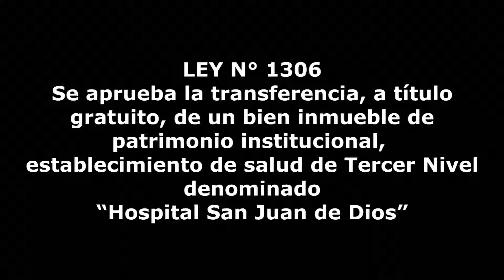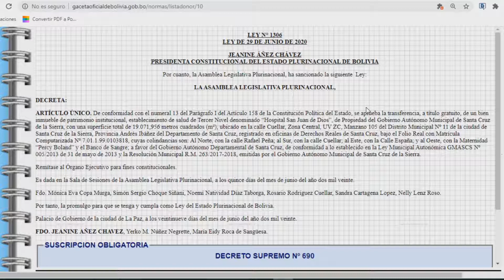LEY N° 1306 - Transferencia “Hospital San Juan de Dios” de Alcaldia a la Gobernacion de Santa Cruz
ARTÍCULO ÚNICO. De conformidad con el numeral 13 del Parágrafo I del Artículo 158 de la Constitución Política del Estado, se aprueba la transferencia, a título gratuito, de un bien inmueble de patrimonio institucional, establecimiento de salud de Tercer Nivel denominado “Hospital San Juan de Dios”, de Propiedad del Gobierno Autónomo Municipal de Santa Cruz de la Sierra, con una superficie total de 19.071,956 metros cuadrados (m²), ubicado en la calle Cuellar, Zona Central, UV ZC, Manzano 105 del Distrito Municipal Nº 11 de la ciudad de Santa Cruz de la Sierra, Provincia Andrés Ibáñez del Departamento de Santa Cruz, registrado en oficinas de Derechos Reales de Santa Cruz, bajo el Folio Real con Matrícula Computarizada Nº 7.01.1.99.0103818, cuyas colindancias son: Al Norte, con la calle Rafael Peña; al Sur, con la calle Cuellar; al Este, con la Calle España; y al Oeste, con la Maternidad “Percy Boland” y el Banco de Sangre; a favor del Gobierno Autónomo Departamental de Santa Cruz, de conformidad a lo establecido en la Ley Municipal Autonómica GMASCS Nº 005/2013 de 31 de mayo de 2013 y la Resolución Municipal R.M. 263/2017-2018, emitidas por el Gobierno Autónomo Municipal de Santa Cruz de la Sierra.